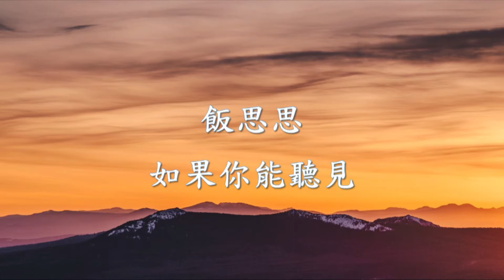飯思思 - 如果你能聽見.mp4